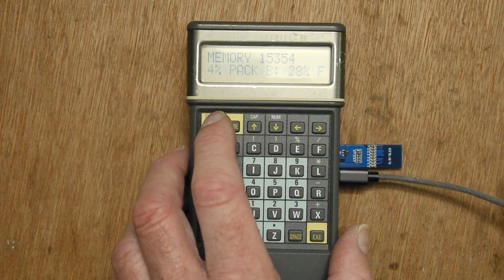Psion Organiser II Datapak Gadget Part 2: The Datapak Size Board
The datapak gadget circuit has been reduced in size so it now fits in the datapak slot in the Organiser. It's still got a display and buttons and the SD card slot.